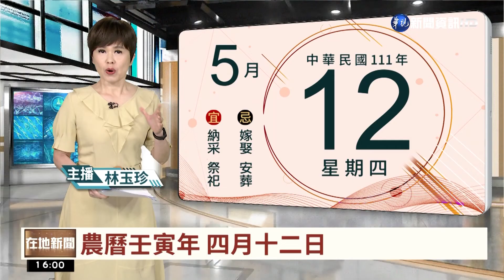3類對象"快篩陽即確診" 視訊診療量大增｜華視台語新聞 2022.05.12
快篩陽視為確診新制上路，居家隔離、自主防疫及居家檢疫期間快篩陽性3類民眾適用，不過現行居家照護的患者也要透過視訊診療看診、拿藥，因此醫院端壓力倍增，加上需要身分認定一個患者至少需要花上15至20分鐘，未來視訊診療量大增，台北慈濟醫院表示，未來會將快篩陽判定的患者和居家照護的患者分流看診，民眾判定完的檢驗試劑也會請民眾在視訊時當場銷毀，避免被不當重複利用，至於非這3類對象快篩陽的民眾就到防疫門診採檢PCR。